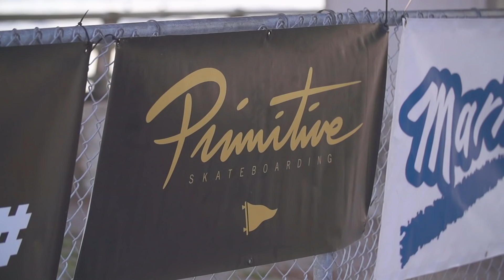Grind for Life Series at Bradenton Presented by Marinela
Bradenton, Florida was our ninth stop of the year for the Grind for Life Series Presented by Marinela, an all ages skateboarding contest series in both bowl and street. We're doing 12 across the United States this year. Check the full results, rankings, and future stops

RIDE brings you original content every week featuring top shows such as Shoe Review, Free Lunch, Spencer Nuzzi Basics as well as exclusive interviews, events, contests, parts, premieres, and a whole lot more